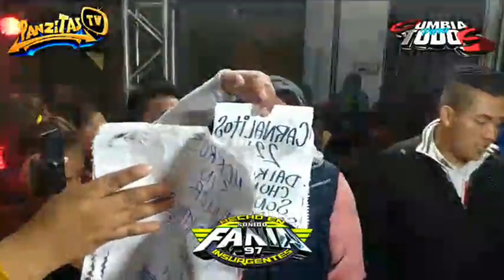LO VOLVIO HACER AHORA EN TEPEACA SONIDO FANIA 97 CUMBIA SAMPUSANA CON MARIMBA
descargala gratis
Enlace de descarga